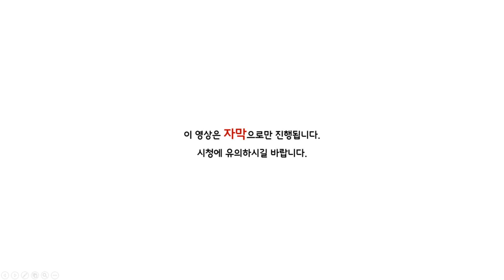[자막] 나폴레옹, 프랑스 왕이 되다! - 자크 루이 다비드의 "나폴레옹 1세와 조세핀 황후의 대관식"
* 이 영상은 앞서 업로드된 [나폴레옹, 프랑스 왕이 되다! - 자크 루이 다비드의 "나폴레옹 1세와 조세핀 황후의 대관식]와 동일한 내용을 다루고 있으며 다만 자막으로만 진행됩니다.

안녕하세요. 그림 보는 여자 꿀꿀이입니다.

이번 영상에서는 자크 루이 다비드의 대표작 중 하나로 꼽히는 "나폴레옹 1세와 조세핀 황후의 대관식"에 대해 자세히 알아봅시다.

나폴레옹이 실각한 후 다비드는 프랑스를 떠나 브뤼셀로 망명을 가야했습니다. 본래 이탈리아 고전주의에 흠뻑 빠져있었던 다비드는 로마로의 망명을 희망했지만 교황청에서 거부하지요. 교황청의 미움을 받은 탓입니다. 교황의 미움을 받게 된 이유가 바로 이 작품입니다. 자세한 이야기는 영상에서 다루고 있으니 참고해주세요!

그럼 오늘도 좋은 하루 보내세요~

작품 출처 : Wikimedia Commons
글꼴 : 고도체 by NHN고도
배경 음악 : Old Vienna - Endless Love(유튜브)